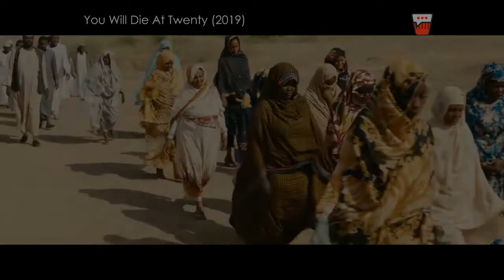From the Ground Up: A Story about Sudan and Film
In 2019, out of the blues, the film "You Will Die at Twenty" was released, participated, and even won several awards in numerous international festivals. While this might be normal for Arabic and African movies, it was the first time in history to see a Sudanese film make this buzz.

Directed by Amjad Abu Alala, You Will Die at Twenty is based on the short story by Sudanese writer Hammour Ziada "Sleeping at The Foot of The Mountain."

During the Cairo International Film Festival's 43rd edition, we had the chance to meet with You Will Die at Twenty's director Amjad Abu Alala, producer Mohamed Al-Omda, and the film stars Mustafa Shehata and Bunna Khalid.

We learned about the history of Sudanese films and how they managed to make an award-winning film in a country where they stopped making films for over 30 years.

Interview by: Raghda El-Sayed
Directed by: Karim Rafik